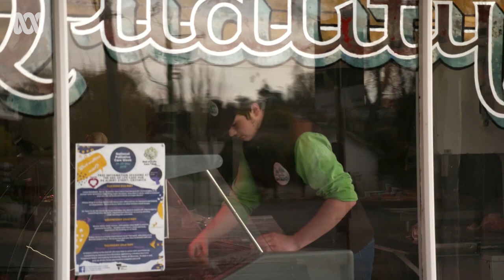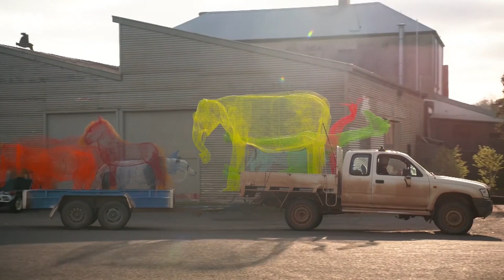Clunes is a place to practice the art of good living | Explore Aus | ABC Australia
A short drive outside Melbourne, Clunes is a town that has undergone a renaissance. Find out why people never leave after they visit.